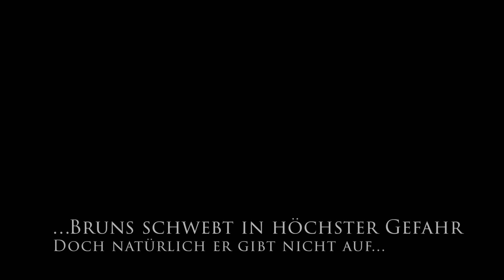Alles auf Null - Der Bruns-Krimi-Adventskalender (Teil 8)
Bruns X - Ghostwriter
Kapitel 4 - Das Menetekel
Il Grande Massacro